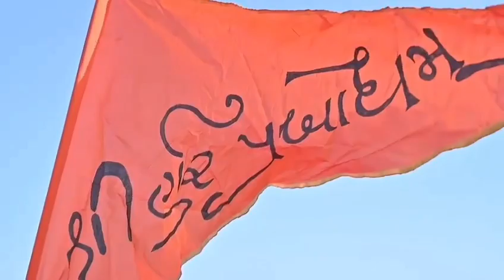atmiya reli hari prabodhm stutus